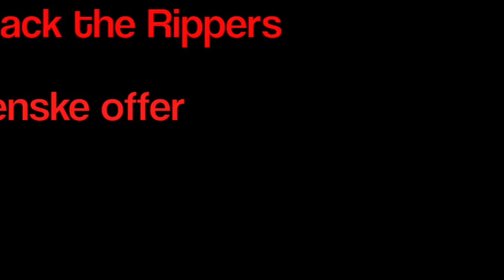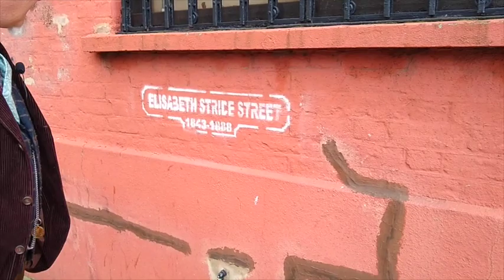Liz Stride 1888